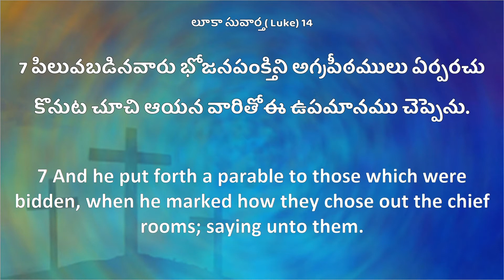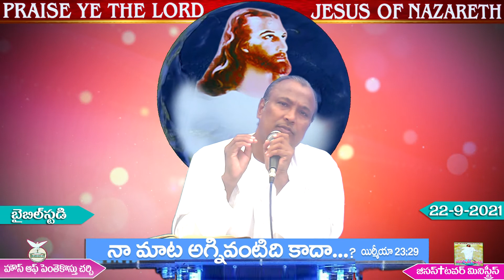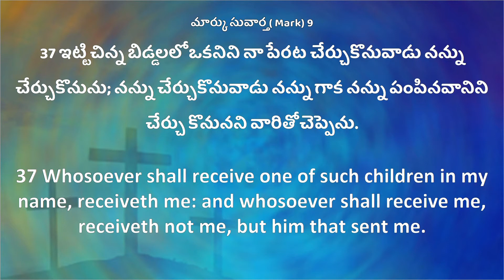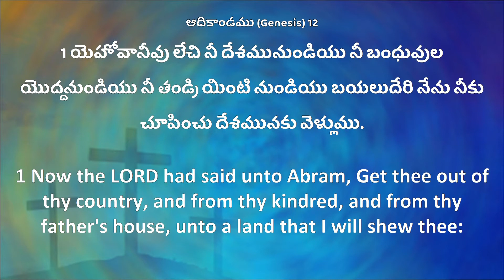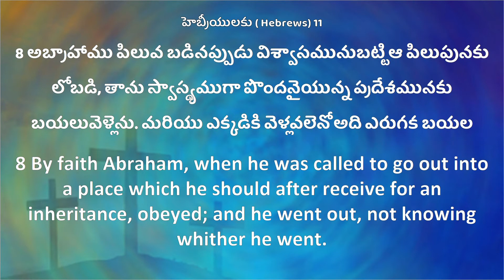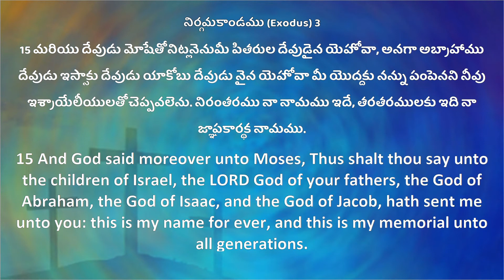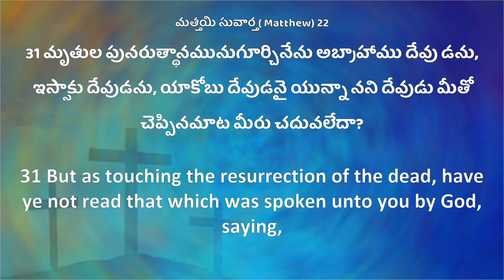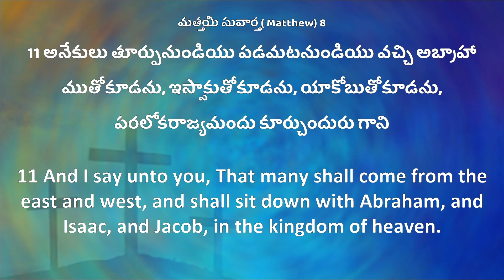House of Pentecost, Wednesday Bible Study 22nd Sep 2021